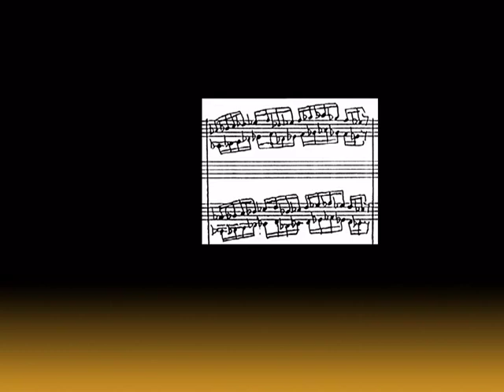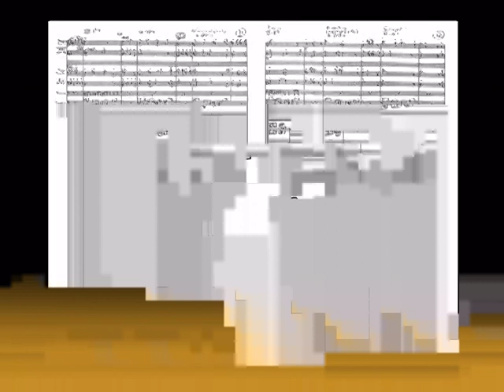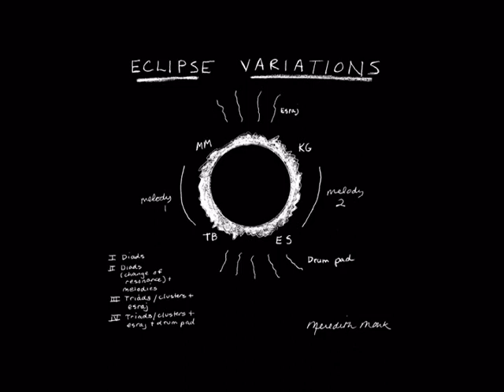IMMERSION (STARLAND, 2000) FULL DVD (FT Merzbow, Maggi Payne Carl Stone)